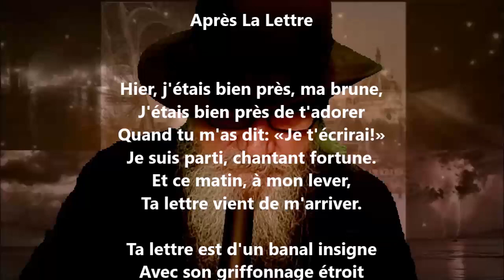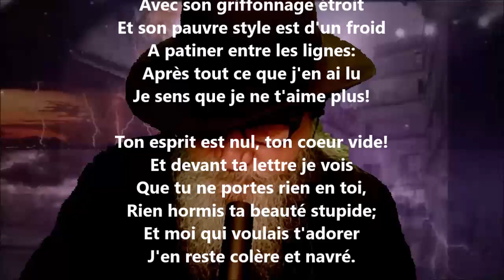Après la lettre - Gaston Couté lu par Yvon Jean